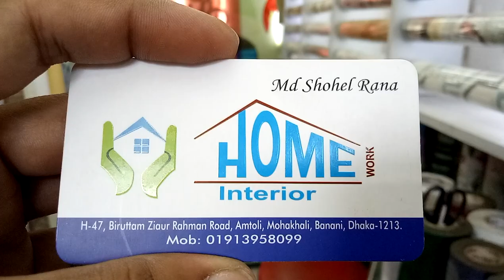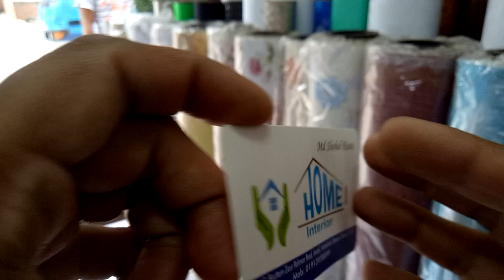দেখুন ওয়াল স্টিকার এবং ওয়ালমেট এর পুরো দোকানটা (falak angel)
shop name: (হোম ওয়ার্ক ইন্টেরিয়র)

address:H,47,বীর উত্তম জিয়াউর রহমান রোড,আমতলি মহাখালি,বনানী ঢাকা 1213

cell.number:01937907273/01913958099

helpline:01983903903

বাস্তবে পাইকারি দামে কিনুন ডিজাইন গ্লাস এবং 3d গ্লাস পেপার এর কালেকশন এবং দাম (falak angel)